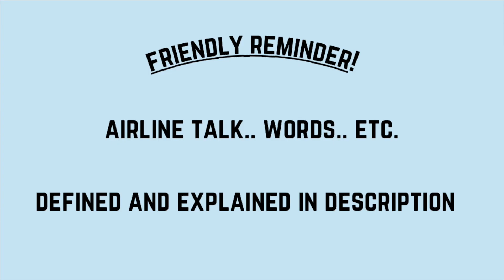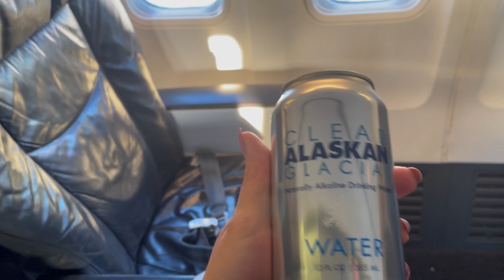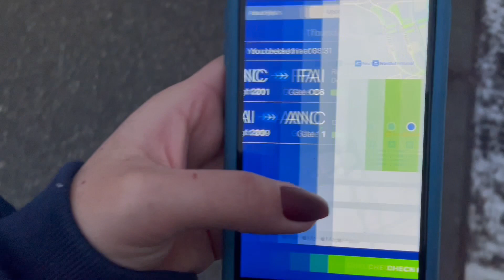Short Flights, My Least Favorite Position + Meet Jeff! | Flight Attendant Vlog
Random. Short. Meet Jeff!

Flight Attendant 101
A POSITION (FLIGHT ATTENDANT): first class flight attendant. On some airlines the A is called the lead or the purser.
B POSITION: food cart (main cabin)
C POSITION: beverage cart (main cabin)
D POSITION: beverage cart/ floater (mostly main cabin.. first class when needed)
CREW SCHEDULING: rockstars who handle our schedules (flights, trips, days off..). We call them when we need help or have questions about our schedules. Very hard work.. we have the best people!
DEADHEAD: basically…. Working crew being repositioned as a passenger to a city where they are needed for another flight.
GALLEY: the unofficial official flight attendant office/workspace. This is where the food, drinks, carts, etc is located. Also where flight attendant jumpseats are.
INFLIGHT SHOES, INFLIGHTS: comfortable shoes, usually flats or slip ons, we wear during flight.
JUMPSEAT: where flight attendants sit for take off and landing.
KCM: Known Crew Member. For airline inflight crews to bypass regular security screening. The system constantly checks if we are in good standing with the airline, the law, etc. Random security checks happens somewhat often.
LEG: a flight. If I say I have 2 legs today… I mean, I have 2 flights today.
LIMO: fancy word for driving from one city to another. Kind of like deadheading.. but on the road!
LINE HOLDER: flight attendants (and pilots) who hold a schedule. Basically, line holders know where they are going before the trip starts.
PAIRING: it’s the schedule of a trip.
             Example: 2 day trip
                          Day 1
                          06: 00- 10: 00 anc- sea
                          12: 00- 12: 40 sea- pdx
Pairing:
                          Layover pdx

                          Day 2
                          13: 00- 3: 30 pdx- anc
RANDOM: when we are randomly chosen for extra security screening.
RELEASE (GETTING RELEASED): getting off duty with permission.
RESERVE: flight attendants (and pilots) who are on standby. Meaning, reserves do not know where they are going. They wait for scheduling to call if they are needed.
SIT: time between flights. Also called “layover”.
TAG: tag you’re it!! Usually happens to reserves, but can most definitely happen to line holders. If scheduling needs someone to work another flight.. they can add additional flying to any flight attendant as long as it’s under contract.
TRIP: when we say “trip”, we basically mean we are working x amount of days. 2 day trips- we are working for 2 days. 3 day trips- we are working for 3 days. And so on.